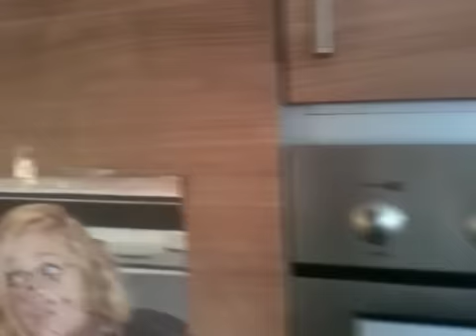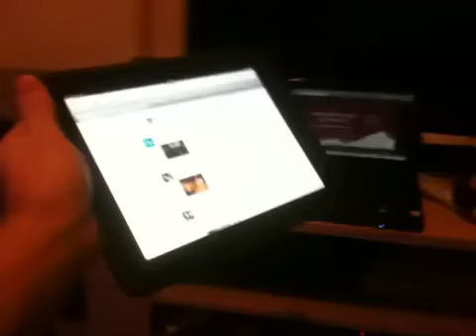348/365 THIS HOUSE IS WIRED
Sam Cornwell doesn't leave the house today